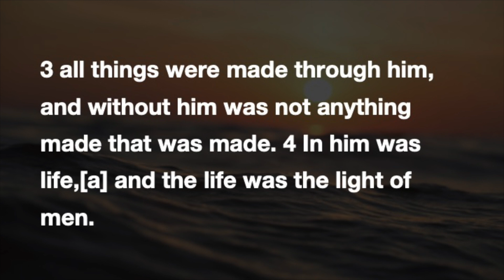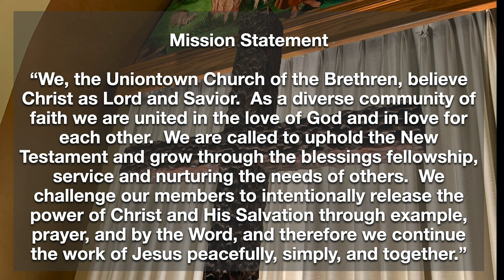The name of God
In this Sunday Sermon from Associate Pastor, Cheryl Marszalek, Pastor Cheryl preaches about the names of God.  Our scripture comes from John 1:1-5 RSV.

We would like to welcome you to the Uniontown Church of The Brethren on 20 Robinson Street, Uniontown, Pennsylvania.  Sunday Morning Worship begins at 10:30am.  Come visit us sometime!  Following the message is additional steps on how to contact the church.  Please feel free to visit us!  We look forward to hearing from you.